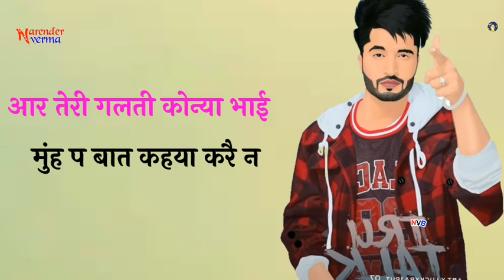Desi ghee barge sa lagdar //New haryanvi poem status //2020 new haryanvi song status